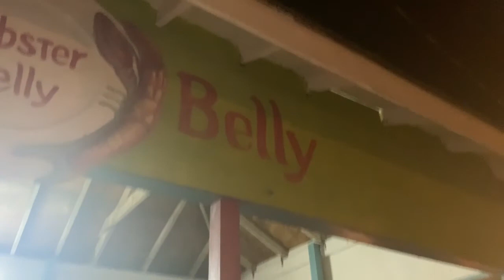Jamaica Vlog Days 2 & 3 || Zuri's 1st birthday celebration || Meet my Family :)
Join us as we travel from Westmoreland to St Catherine. We also celebrate Zuri's birthday with our close relatives. Enjoy :)